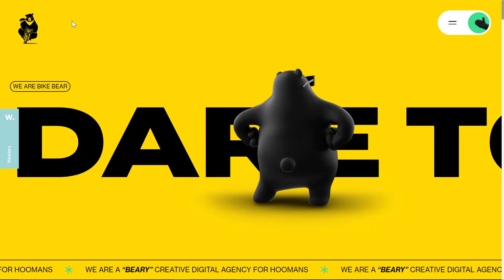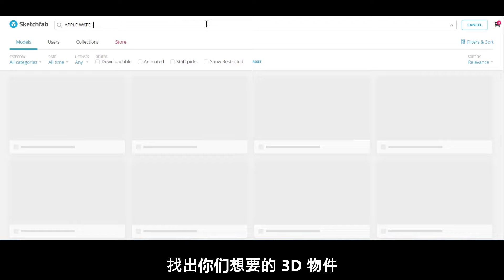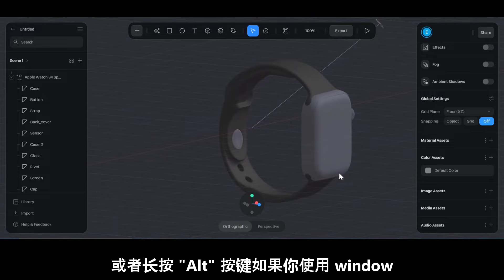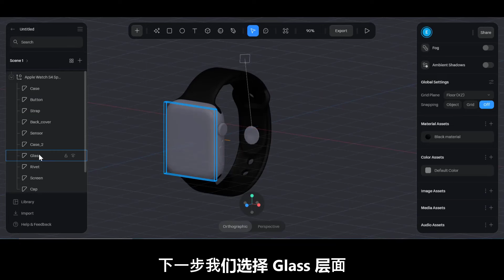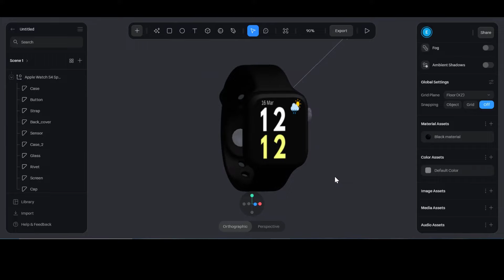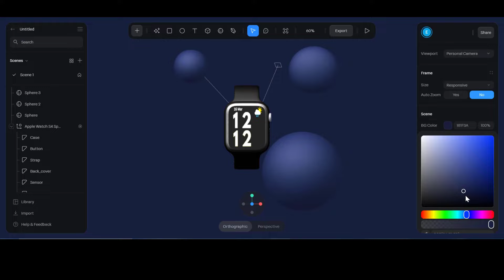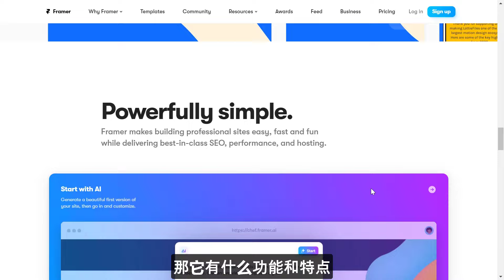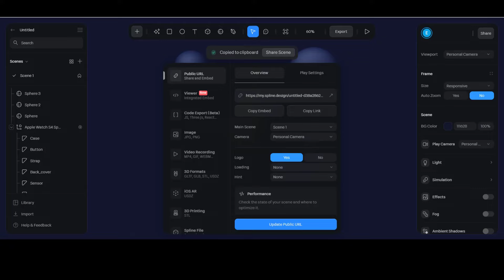无需编码即可制作实时 3D 网站 - Spline 和 Framer 教程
今天的视频我会向你们展示如何制作这款超酷的交互式 3D 智能手表，然后我也会分享如何把这个 3D 智能手表使用在 Framer 网站，让你的网站能够更加吸引顾客的眼球。

网站链接:
1.) Spline Design - Spline 是一个专门用来制作网页 3D 体验的设计工具，你可以在里面建立或汇入几何模型、调整模型的材质与样式、还可以用来制作互动动画，而且可以一键汇出成网页使用的档案.

2.) Sketch Fab- 这是一个专门让你可以寻找任何 3D 物件的平台。

3.) Framer AI- Framer 是一个AI网站设计平台，它可以根据你的设计生成代码，简化了网页设计的过程。 你只需要输入文本描述，就可以自动设计、排版、生成和上线网站。
📢📢📢 AiZoo Automation Agency
AiZoo 网站之前是一个 AI 工具列表的网站。目前我们正在转型成为一家 AI 自动化机构 (AI Automation Agency). 我们将会提供有 AI Chatbot, AI 自动化工作流程和 AI Messaging.
如果你想把你的公司接入这些 AI 自动化的服务，可以透过以下的方式联系我:

📢📢📢 AI 联盟工具推荐:
►Pacdora: 是一个在线包装设计工具，让用户可以通过自己的图像、标志和文本来定制任何产品的包装。透过以下的优惠代码，不管你签订哪个配套，你都能享有 50% 的折扣。

►Cloudways: Cloudways 的平台是属于 PAAS,平台即服务，他们是提供一个管理面板，然后你可以选择 Google Cloud, AWS 等著名的主机商，不需要技术背景就可以在这些大厂品牌商架设网站，用户可以按网站发展的需要去加购计划，而所有的计划里已经有针对速度，性能和安全性进行了优化。

►Eleven labs: 是一个为内容创作者和出版商提供功能强大且用途广泛的 AI 语音软件的平台。它允许用户使用其先进的多用途 AI 语音工具以任何语音和风格生成高质量的口语音频

►Rask AI: Rask AI允许内容创作者自动生成字幕、配音和翻译，节省时间和精力。

►WorkGPT: 是一款一体化问题解决聊天机器人，为各种与工作相关的任务提供定制化的 ChatGPT 服务。例如生成会议议程、记录会议笔记、创建待办事项列表和回答问题。简单的说，它是一款ChatGPT + Zapier 功能结合的产品。

【AI 工具推荐】推荐 3个超强内容行销 AI 工具 - 适合做电商和社交媒体达人必用工具. 🖥📱

【AI工具推荐】8 个让你大吃一惊的疯狂 AI网站工具！使用它们，帮助你的企业与个人职业成长

【AI 工具推荐】Notion AI 教学攻略：14个令人兴奋的例子，让你快速提升创作效率 😎

【有钱一起赚】一个通过联盟营销的方式，外加一个 AI 工具，让你每天轻松赚取 $100 美元! 💰💵

【热门趣事】现在每个人都可以制作视频换脸技术! AI 视频换脸技术能为所欲为? Deepfake 到底有多可怕?